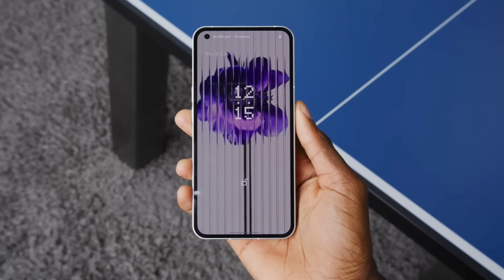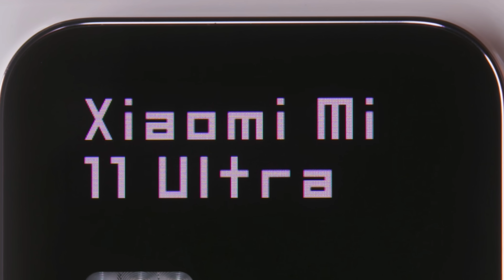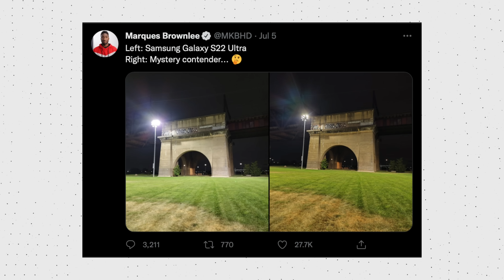This Could Be The Best Smartphone Camera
This week we had a few rapid-fire topics as Marques and Andrew discuss everything from the new Xiaomi 12S Ultra smartphone to Tesla vehicles automatically adjusting the suspension to avoid potholes. After that, we finish up with a ton of trivia to round out season 1 of the trivia show! It's a fun one and things may or may not get a little chaotic towards the end. Hope you enjoy it!

Chapters:
00:00 Intro
01:52 Nothing Phone specs
06:30 Xiaomi 12S Ultra
14:39 Gigabyte (Sponsored)
16:04 GM Making 12 Hummer EVs per day
22:17 Tesla adjusting suspension for potholes
26:32 BMW adopts Android Automotive
28:28 Ad break
28:30 Trivia finale showdown
50:15 Outro